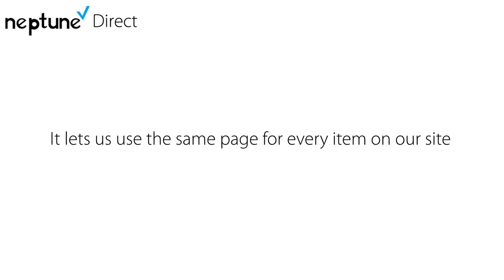Neptune Direct December 8 2017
Neptune Direct for December 8 2017 Mac OS 10.13.12 released and Wix code introduced.